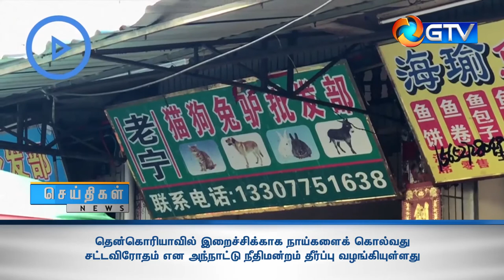தென்கொரியாவில் இறைச்சிக்காக நாய்களைக் கொல்வது சட்டவிரோதம் என அந்நாட்டு நீதிமன்றம் தீர்ப்பு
தென்கொரியாவில் இறைச்சிக்காக நாய்களைக் கொல்வது சட்டவிரோதம் என அந்நாட்டு நீதிமன்றம் தீர்ப்பு வழங்கியுள்ளது